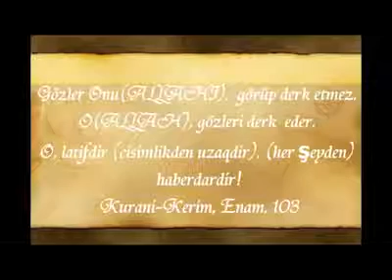Əhli Beyt və Əhli Sünni ekolunda Alemlerin Rabbı inancı üzerine mp4